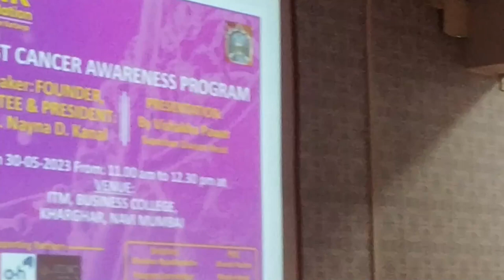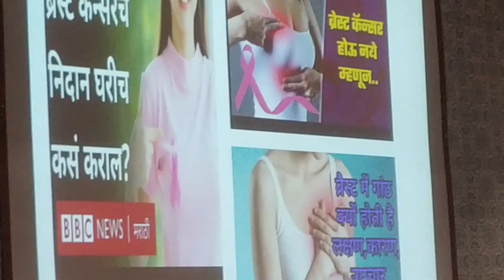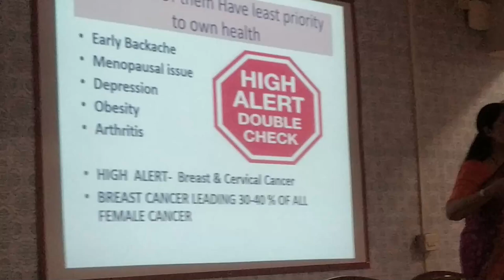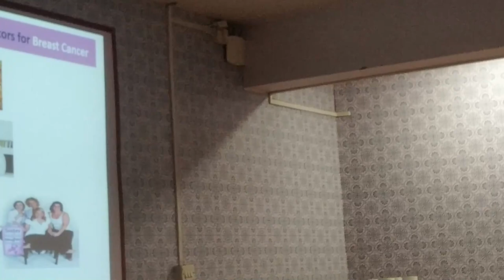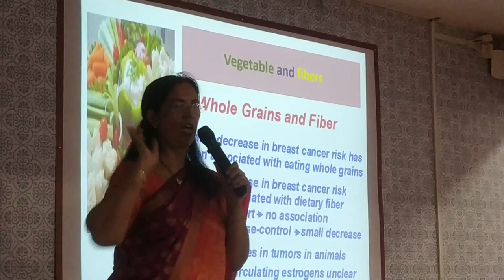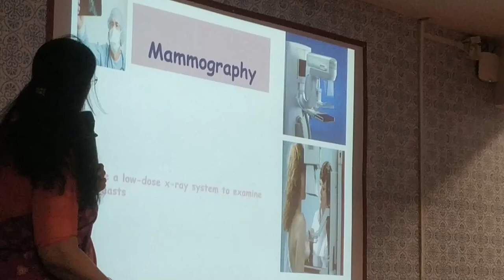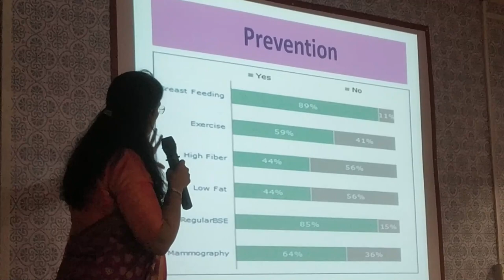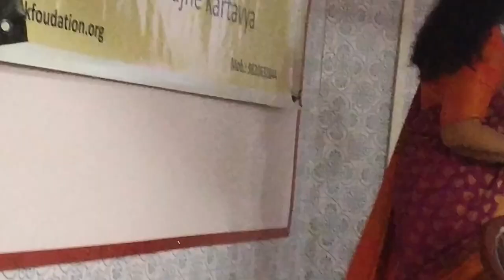Breast Cancer Awareness Camp | Empowering Women | 30th June 2023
Welcome to the Breast Cancer Awareness Camp, a powerful event dedicated to empowering women and raising awareness about breast cancer. Join us on 30th June 2023 for an impactful and transformative experience that celebrates the strength and resilience of women while advocating for early detection and prevention of breast cancer.

💗 Spread Breast Cancer Awareness: Gain crucial knowledge about breast cancer, including its signs, symptoms, risk factors, and preventive measures. Our expert speakers will provide valuable insights and advice on the importance of early detection and self-examination, empowering women to take charge of their breast health.

👭 Foster a Supportive Community: Connect with breast cancer survivors, healthcare professionals, and supporters who share a common goal of creating a supportive network for women affected by breast cancer. Engage in conversations, share experiences, and find solace in a community that understands and uplifts one another.

🌸 Celebrate Women's Strength: Highlight the resilience and strength of women who have overcome breast cancer and emerged as inspiring role models. Hear their stories of courage, perseverance, and triumph, showcasing the power of the human spirit in the face of adversity.

💻 Educational Workshops and Activities: Participate in informative workshops and interactive sessions focused on breast health, self-care, and well-being. Learn about healthy lifestyle choices, risk reduction strategies, and support resources available for breast cancer patients and survivors.

🗓️ Event Details:
📍 Location: Kharghar, Navi Mumbai

Together, let's empower women, raise breast cancer awareness, and foster a community of support and strength.

Remember, early detection saves lives. Together, we can make a difference in the lives of women affected by breast cancer and work towards a future where no woman has to face this disease alone.

Join us at the Breast Cancer Awareness Camp, and let's empower women and advocate for a world without breast cancer.